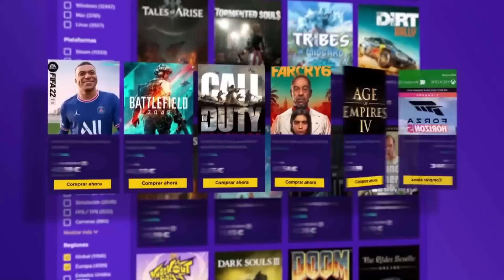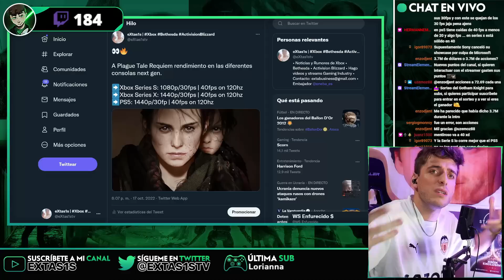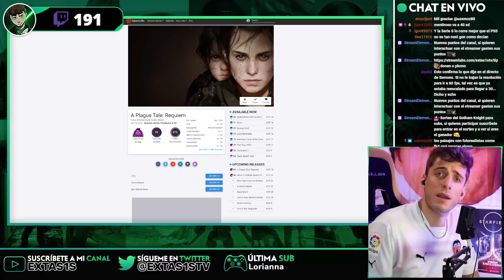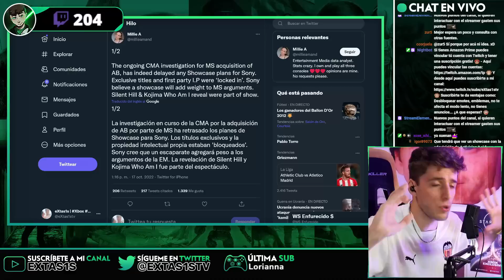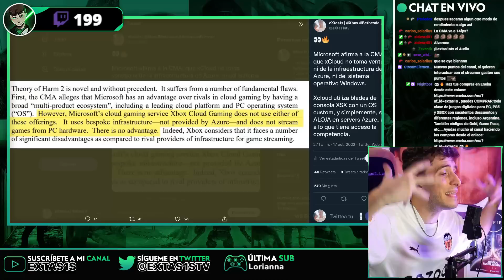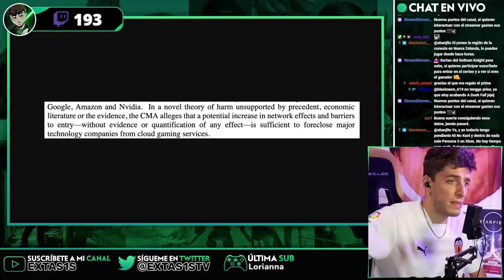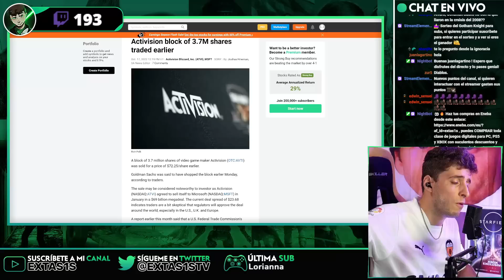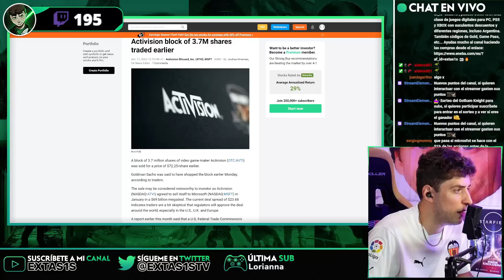💥 XBOX *DESMONTA* la CMA por ACTIVISION 😐 PS5 *NO* PUEDE con A PLAGUE TALE 😨 ¡El SHOWCASE de SONY!